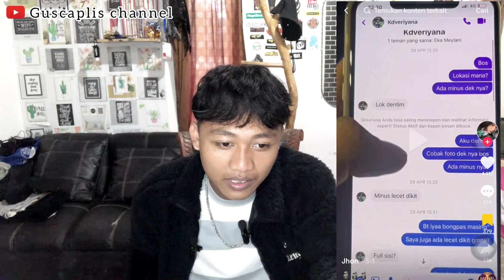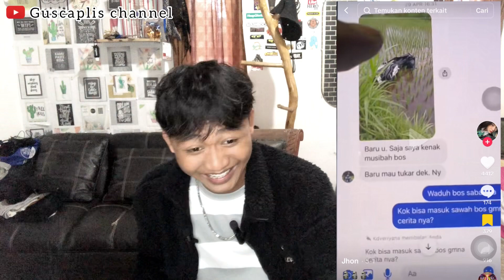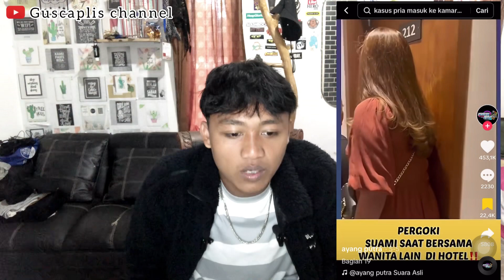WUUWWW BIKIN GEMES DEHHHHH⁉️